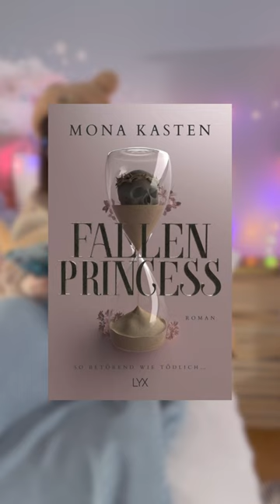Schrott Bücher oder den Hype wert? 😳 DAS ALLES will Sarina lesen 📖